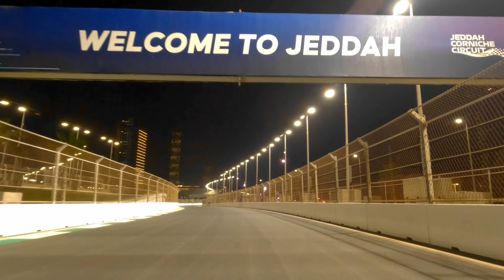[5.3K]Jeddah Corniche Circuit Biking Tour - Amazing View-KSA